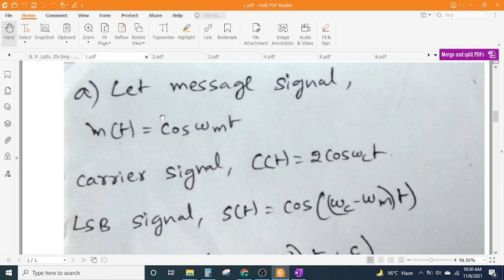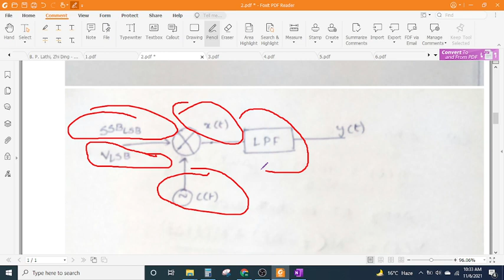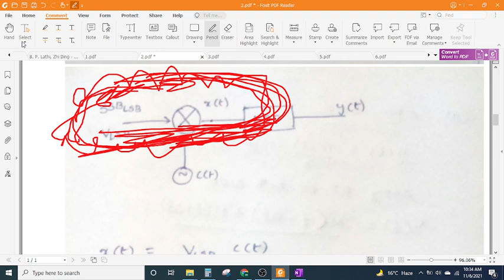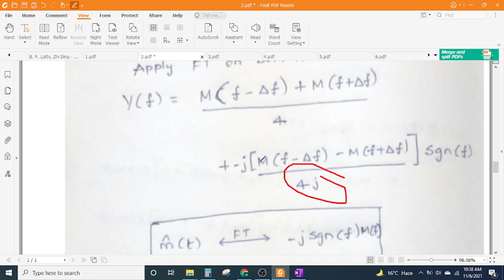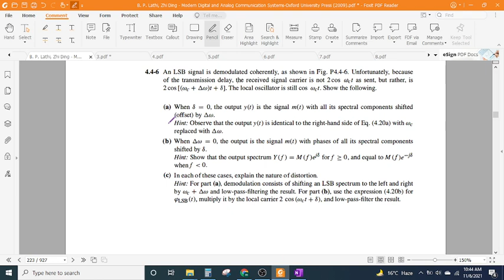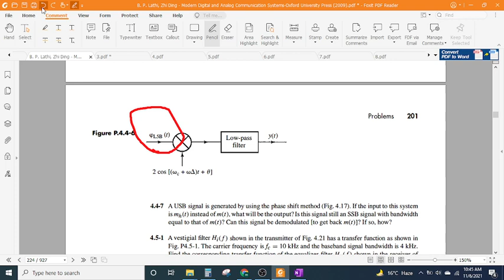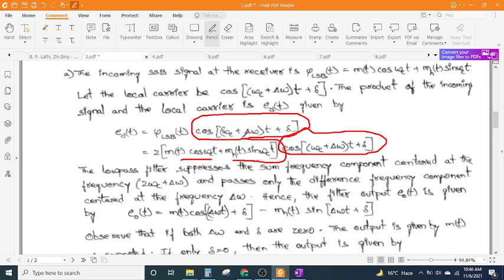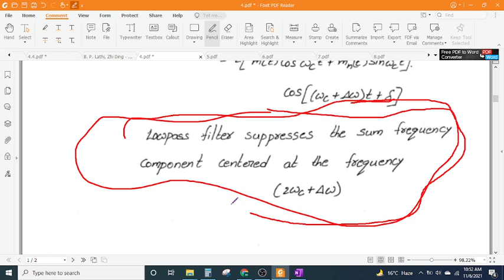PROBLEM 4 46